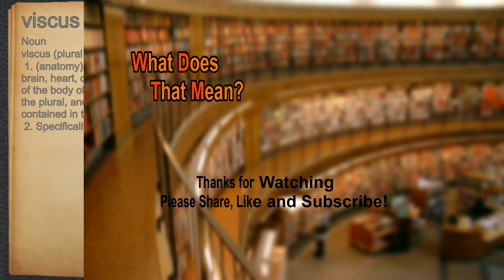What does viscus mean?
A spoken definition of viscus.

Intro Sound:
Typewriter - Tamskp